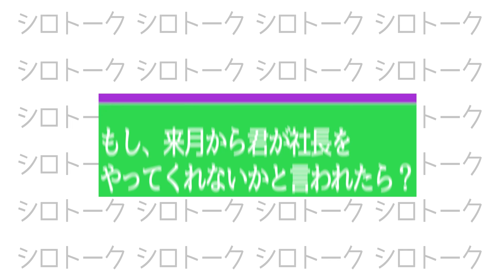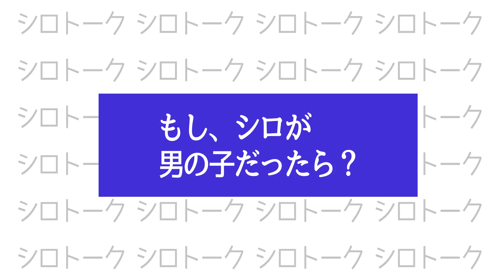妄想少女シロのシロトーーク！【雑談】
シロトーークでお話するテーマを募集しようかなﾄﾞｷ(✱°⌂°✱)ﾄﾞｷ